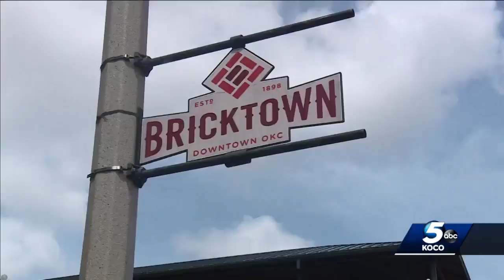Police grappling with Bricktown's biggest problem — unattended juveniles